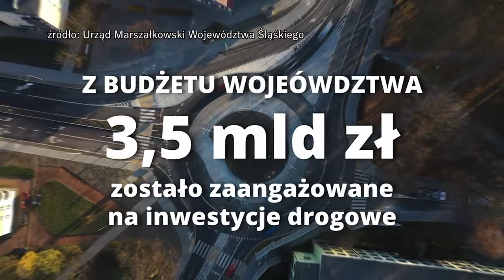Marszałek odchodzi 25.04.2024